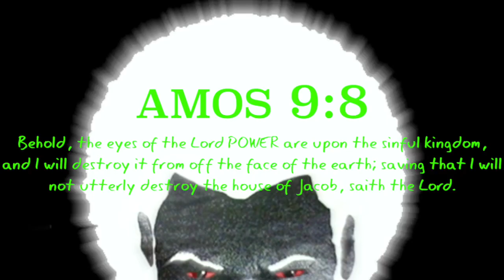Ring Doorbell Catches Two Chariots Zipping Past Neighborhood (GMS WordOfLife)